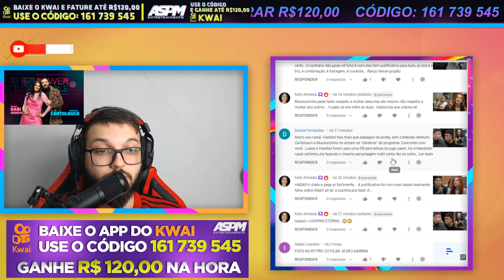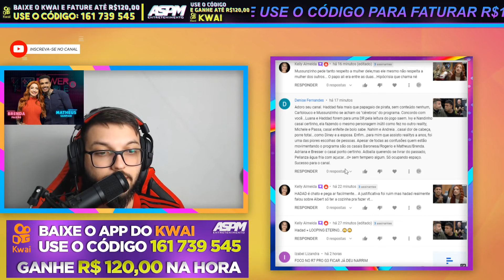MATHEUS, ROGÉRIO E ALBERT DIZ PRA BRENDA QUE MUSSUN FALOU QUE ELA TAVA FEDENDO - PowerCoupleBrasil